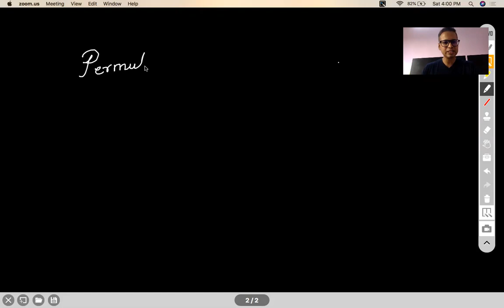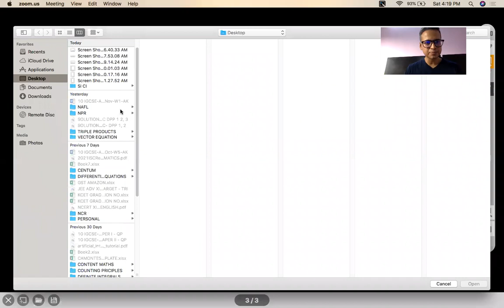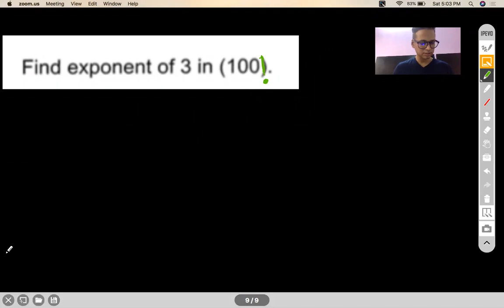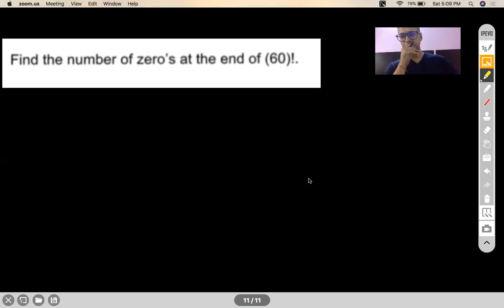PERMUTATIONS & COMBINATIONS (SESSION I)- FACTORIAL(N)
FACTORIAL , PROPERTIES OF FACTORIAL , LEGENDRE'S FORMULA

Chapter Name: PERMUTATIONS & COMBINATIONS
Grade: XI
Author: AKHIL KUMAR